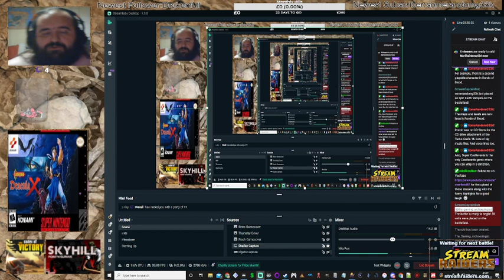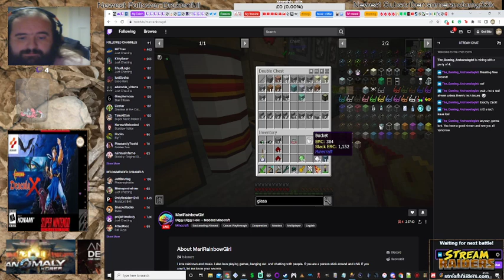Castlevania: Dracula X (Let's retire from slaying monsters to dig around with Marirainbowgirl)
One of my friends from my game night (tabletop RPGs) who started streaming fairly recently and I felt deserved a little shoutout. It's not much for a channel of my size, but she certainly deserves it being the bubbly ray of sunshine she often is and has a talent for making you feel welcome!